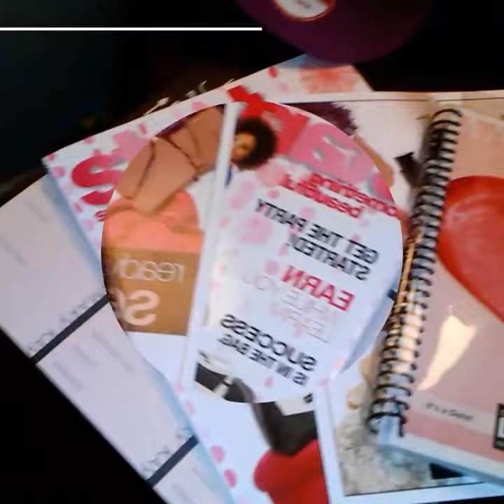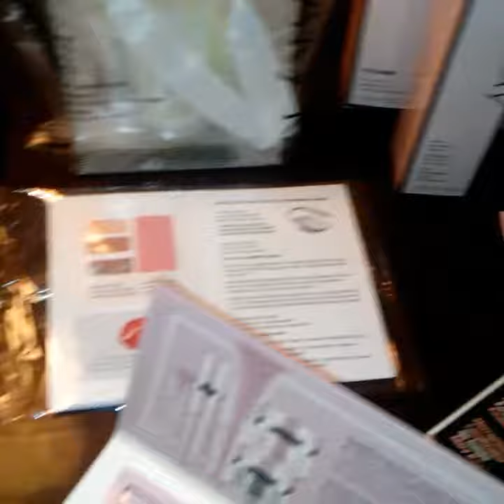Mary Kay Beauty Consultant Starter Kit Unboxing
My name is jenn and this is a short unboxing/ haul video for the mary kay beauty consultant starter kit 💚

Hey everyone, I have loved mary kay for a long time and recently decided to become a beauty consultant!!!

***To order Mary Kay
***Become a beauty consultant
***free samples
***see my inventory